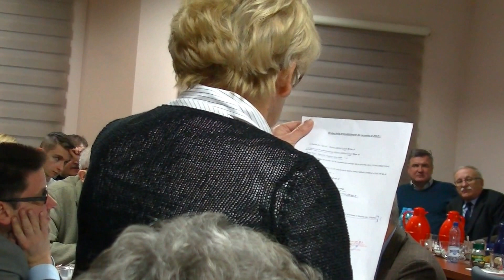Sesja Budżetowa w Słupnie cz.34